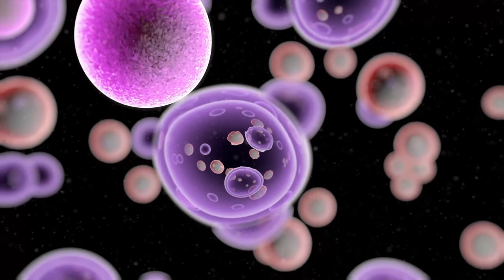2021 AAHMS Jian Zhou Medal - Sherene Loi